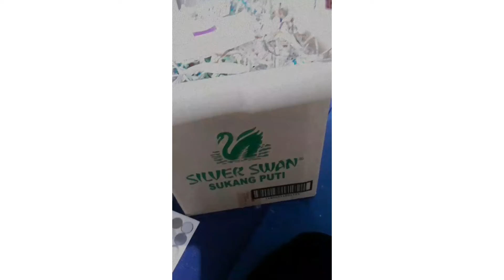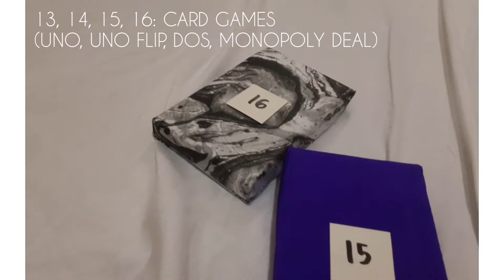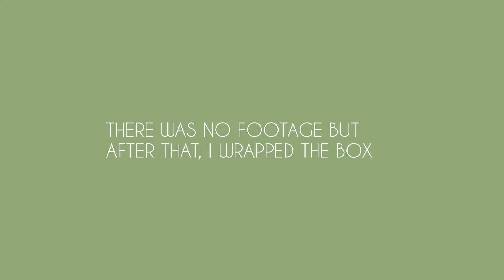17th Birthday: 17 Gifts | Gift Ideas